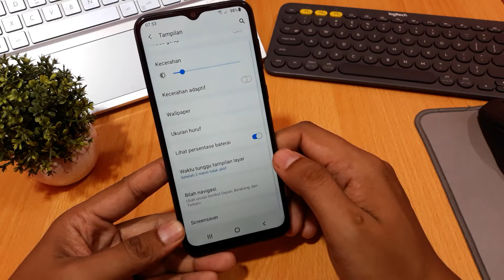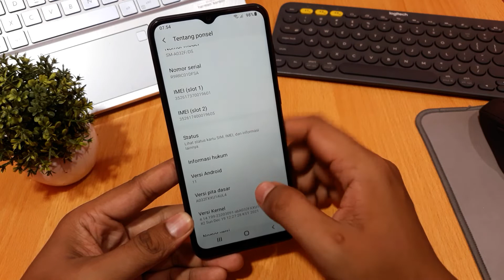Alasan samsung a03 core tidak bisa ganti font?